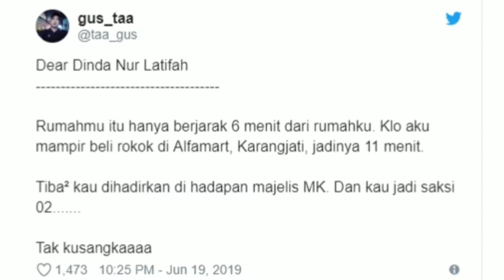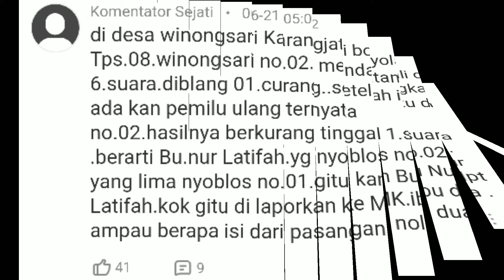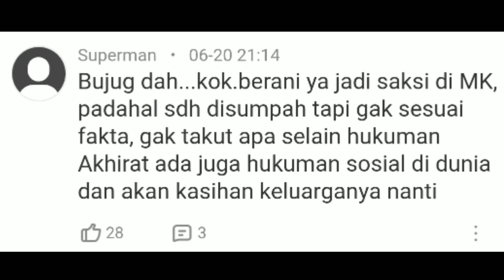Saksi Prabowo Ungkap Kecurangan di MK, Tetangga Bongkar Kejadian Sebenarnya, Ternyata Original